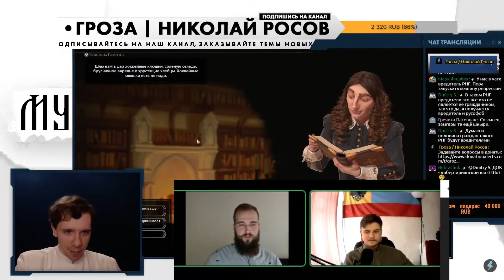СУДЬБА ПОНАСЕНКОВА | Гроза / Николай Росов